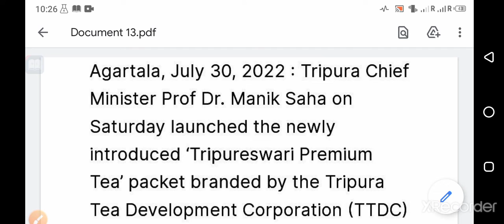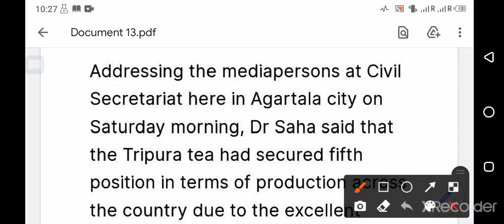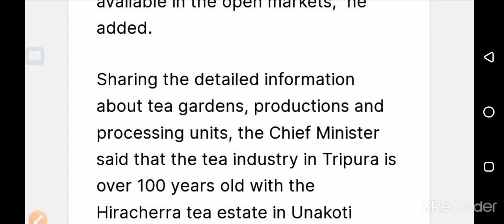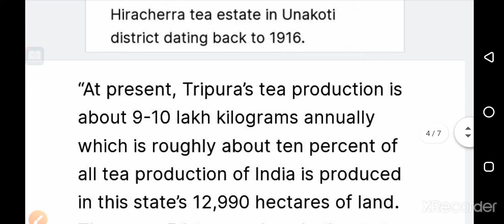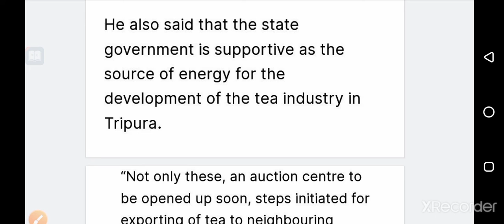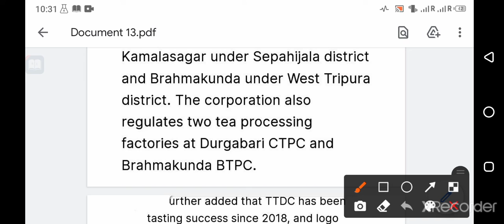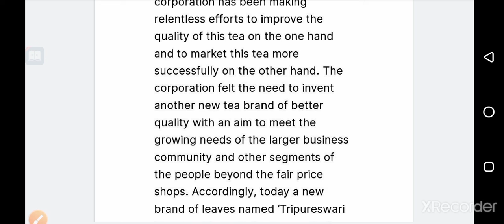Tripureswari Premium Tea || Important topic for TPSC Combined